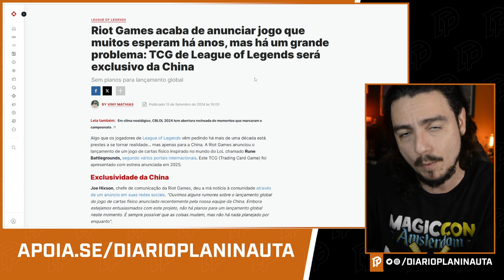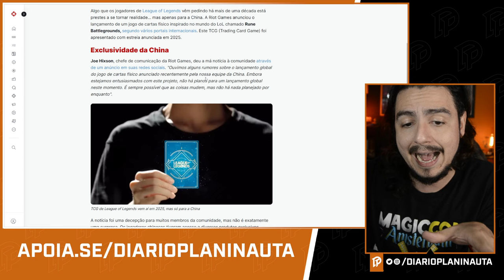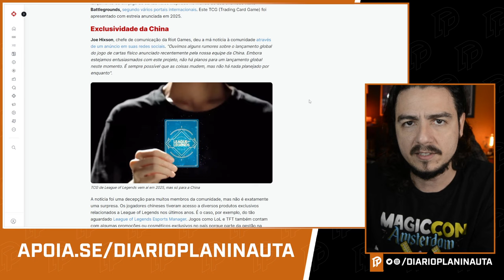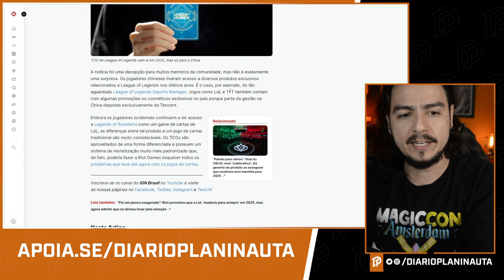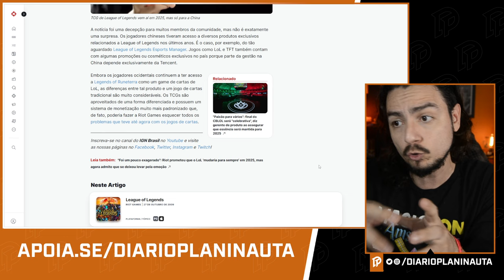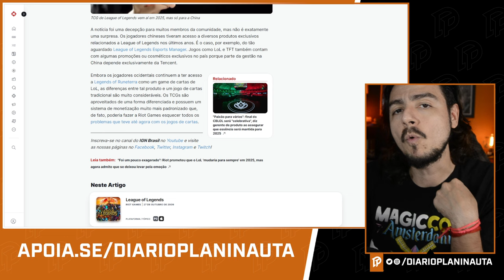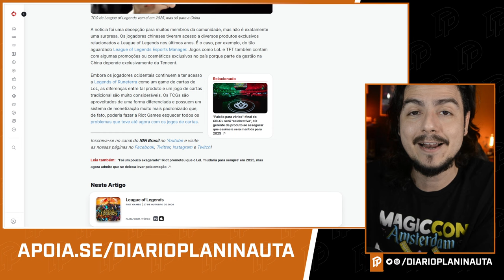RIOT GAMES VAI LANÇAR UM CARD GAME NOVO | RUNE BATTLEGROUNDS